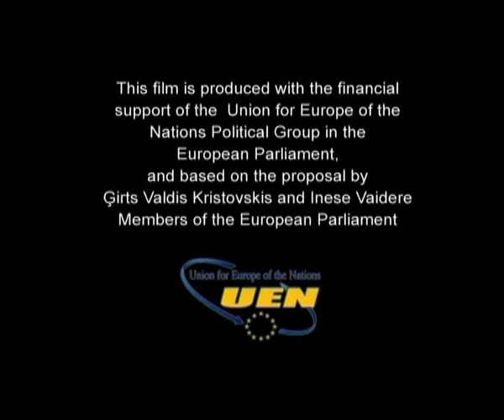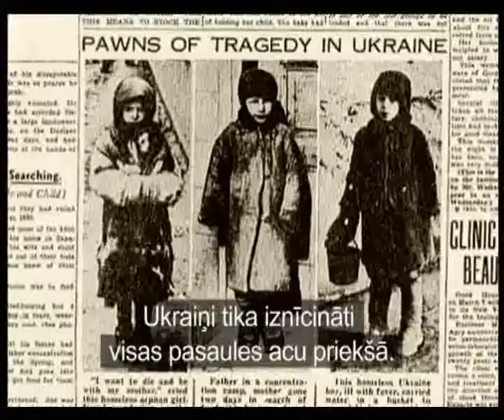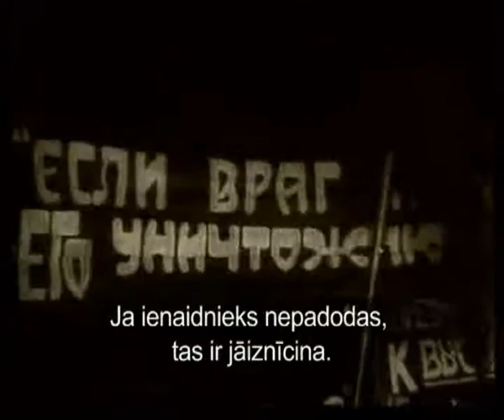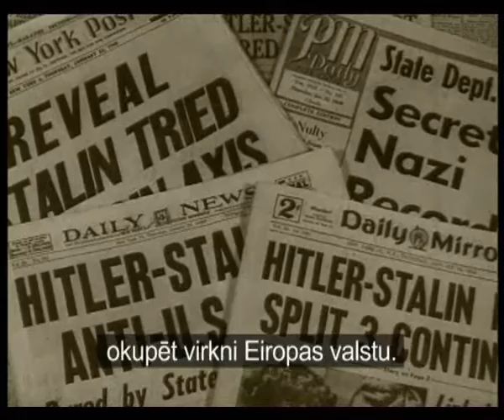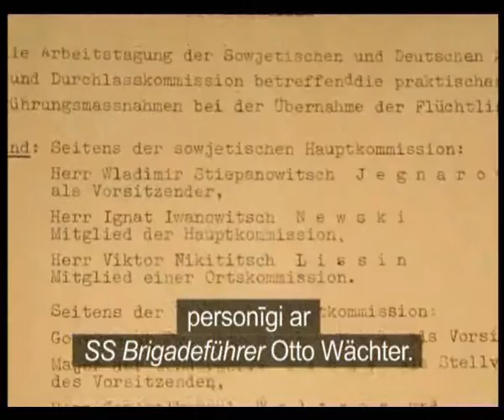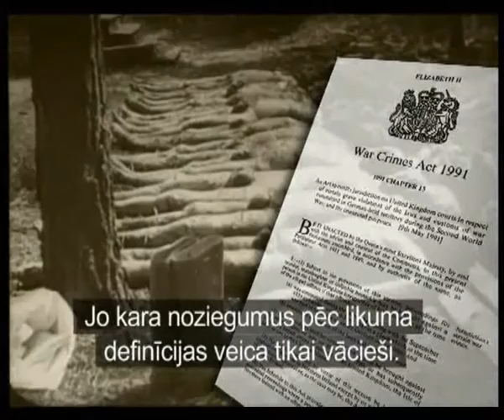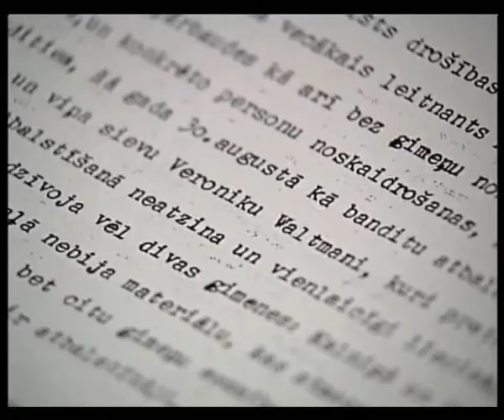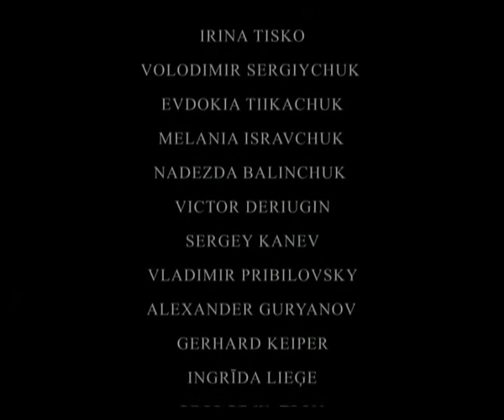растрел казаков чеченцами в городе Зеленокумске 2012.wmv